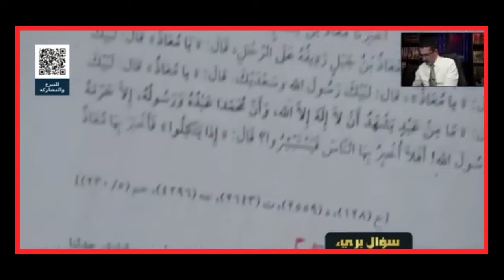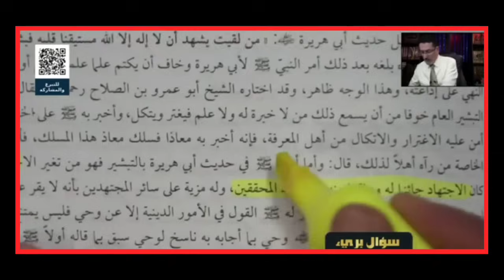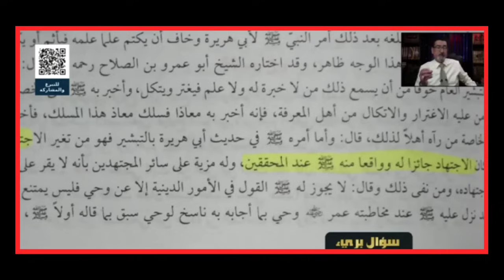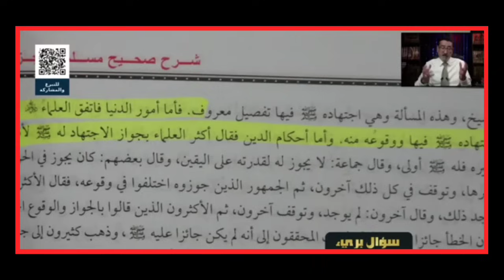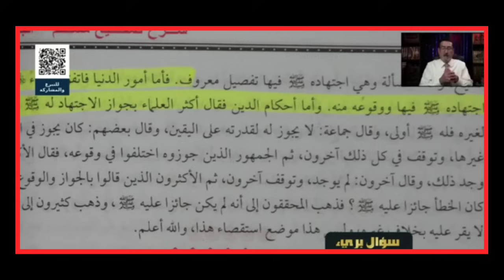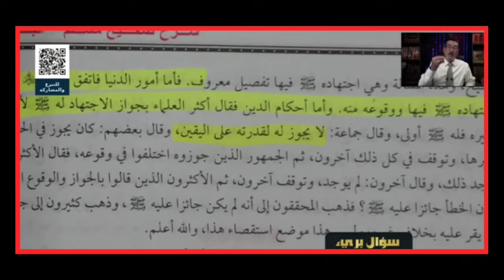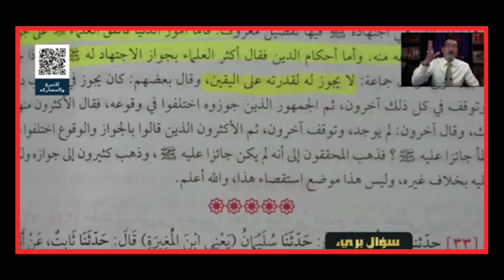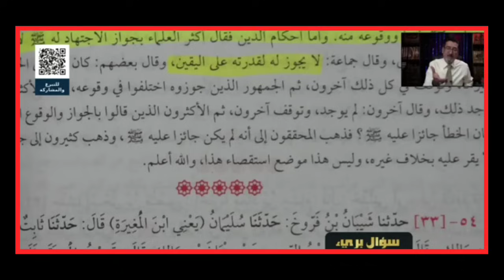هل الله ارسل لنا نبي يخطأ ⁉️اجتمع علماء السُنة النبي يجتهد ويخطأ 😲